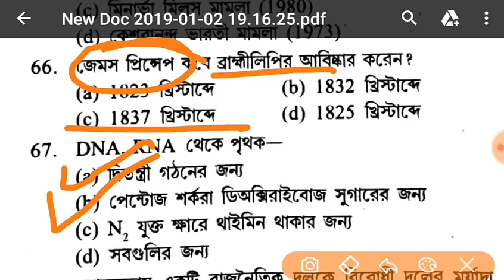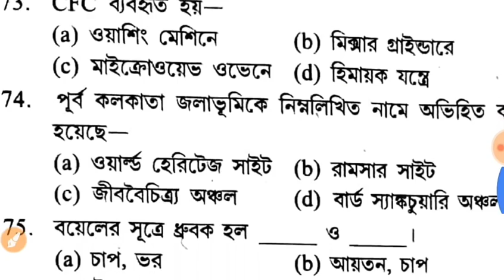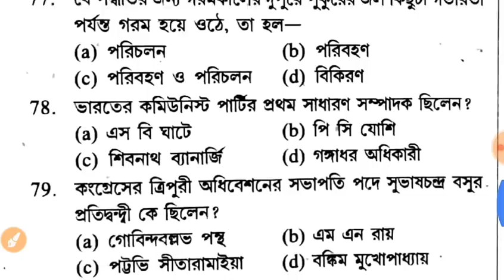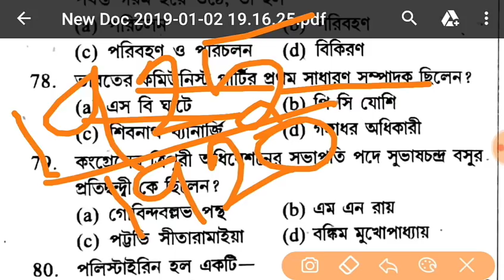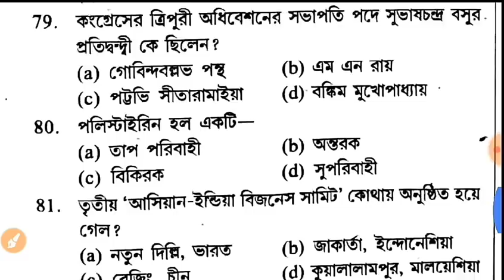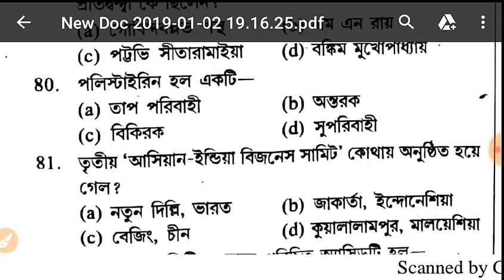WBPSC Food Sub-Inspector Practice Set- 69 II WBPSC ফুড সাব-ইন্সপেক্টর প্র্যাক্টিস সেট- 69 II#wbpsc